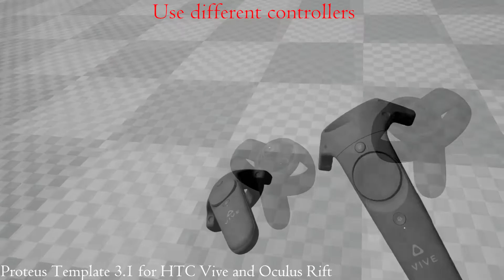Proteus Template 3.1.1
Now available!